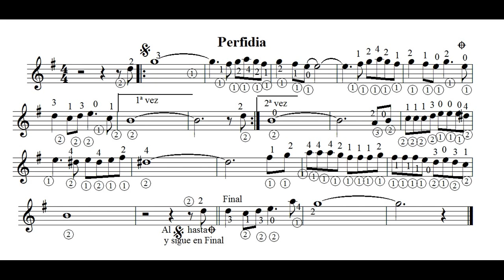Toca Perfidia sobre la pista. Por Carlos Ruben Gomez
Espera a que transcurran los dos primeros compases y entra con el tema.